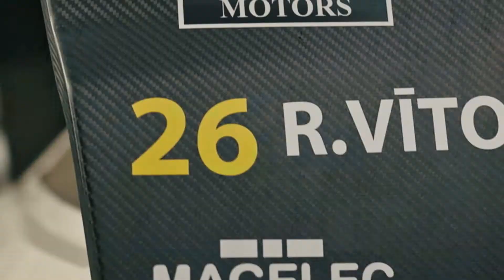Ferratum World RX of Rīga-Latvia // Vecrīgas pasākums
Ferratum World RX of Rīga-Latvia - doubleheader event of the 2022 FIA World Rallycross Championship is set to take place on September 3-4, 2022 at Biķernieki Circuit, Rīga, Latvia!